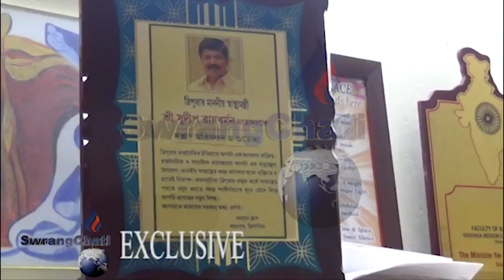SAKHAM MONTRI SUDIP ROY BARMAN MONTRI ACHUKTHAINI NORJAKMA ULO LUKUROKNO TAMO SAKHA NAIDI.